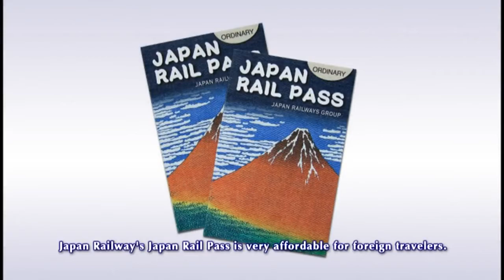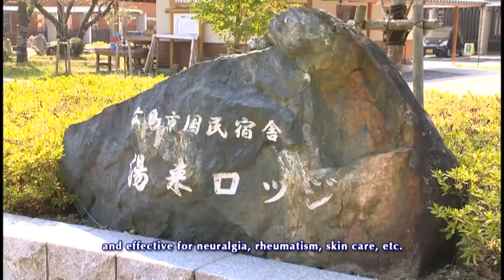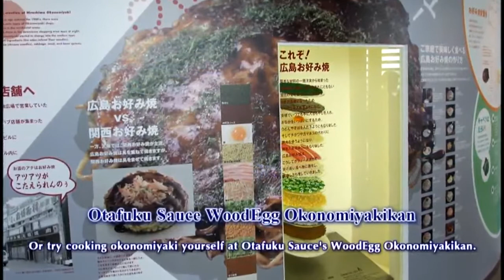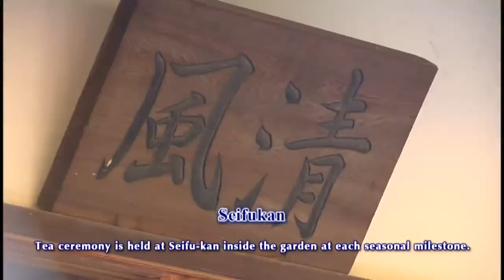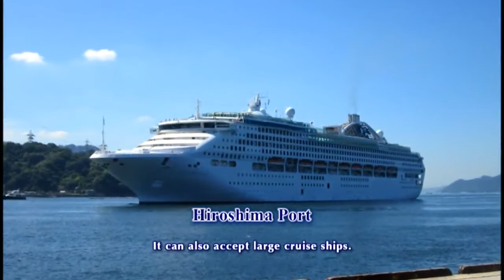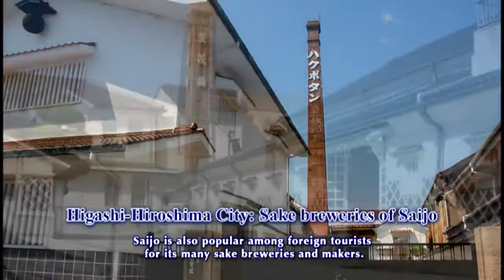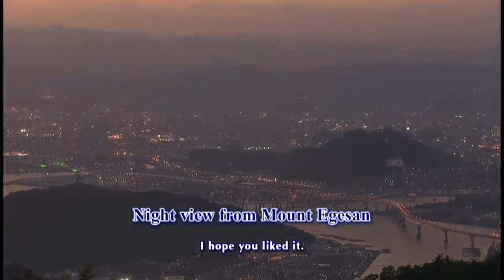Welcome to Hiroshima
With six beautiful rivers flowing through it, Hiroshima is called the City of Water. The origins of the City date back to 1589 when Mori Terumoto, a feudal lord, built Hiroshima Castle (also referred to as Rijo, or Carp Castle) at the large delta of the Ota-gawa River. (The current castle was reconstructed after the original was destroyed by an atomic bomb during the war.)

Because the delta resembled a large island, the area was called "Hiroshima," or 'wide island' in Japanese. The town was the seat of the Mori and Fukushima families, and later of the Asano, who laid the foundations of Hiroshima's further development as the most lively castle town in western Japan.

Shukkeien Garden, located in the center of Hiroshima and a designated official National Place of Scenic Beauty, was built during the Edo Period by Asano Nagaakira, then castle lord, as a villa garden. It is popular among Hiroshima residents for its style, typical of the gardens of that time.

Delta of the Ota-gawa River

On August 6, 1945, the first atomic bomb in history was dropped on Hiroshima, killing some 140,000 people. Since then, however, the City has achieved a remarkable recovery from that devastation and has pursued everlasting peace for mankind.

Some 1.2 million people visit the Hiroshima Peace Memorial Museum annually; there is also an endless flow of people who come to offer a silent prayer and flowers at the Cenotaph for the A-bomb Victims, and to the many other peace monuments in Peace Memorial Park. In 1996, the Atomic Bomb Dome was registered as a UNESCO World Heritage Site. It reminds visitors from all over the world of the preciousness of peace.

The city of Hiroshima, now the largest city in the Chugoku Shikoku region, is also referred to as the "City of Water." River cruise boats in and open-air cafes alongside the six rivers offer relaxing moments for tourists. MAZDA Zoom-Zoom Stadium Hiroshima, completed as a new symbol of the city in March 2009, spectators can enjoy not only watching games in different styles with various types seats, such as field seats and party floor-style seats, but also tasting a variety of delicious foods at stands lined side by side along the concourse.

Come and see Hiroshima, the "City of Water."